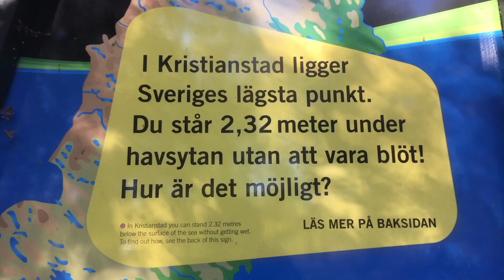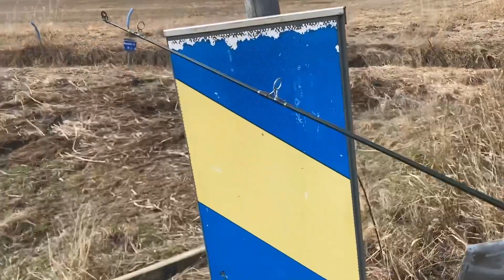LÄGSTA PUNKTEN - AVSNITT 19 - DEN HUNDRAÅRIGE HEMBYGDSNESTORNS HEMLIGHET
Lägsta punkten-redaktionen träffar 100-årige Arne Sonesson som menar att Sveriges lägsta punkt inte finns i Kristianstad, utan i den utdikade sjön Vesans gamla botten på Listerlandet.

Manus, regi, klipp: Johan Joelsson
Kamera: Johan Joelsson, Beppe Joelsson
Medverkande: Arne Sonesson, Jan Sonesson